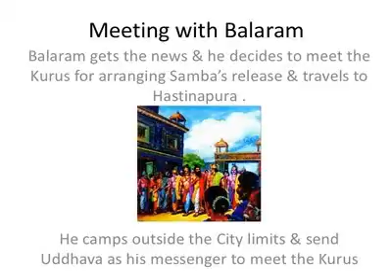Balaram Earth Quake